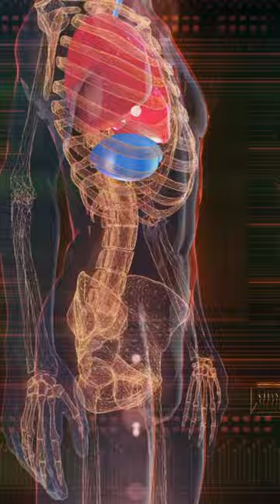🦠 The Hidden World Inside You: Bacteria vs. Human Cells 🧑‍🔬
🦠🔬 Explore the incredible world inside you! Your body is a thriving metropolis of bacteria, outnumbering your human cells by a vast margin. This microbial kingdom is a hidden wonder, inhabiting every part of your body and working tirelessly to keep you healthy. Uncover the unsung heroes within you.